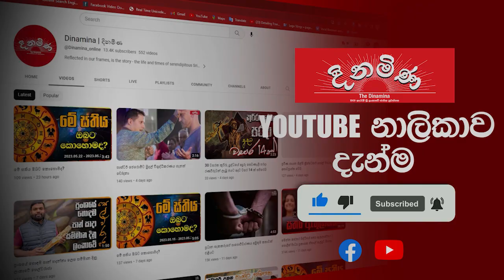කාන්තා හිංසනය වැළැක්වීමට පා ගමනක් සංවිධානය කෙරේ..